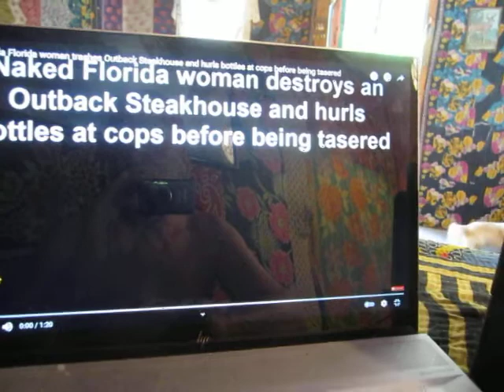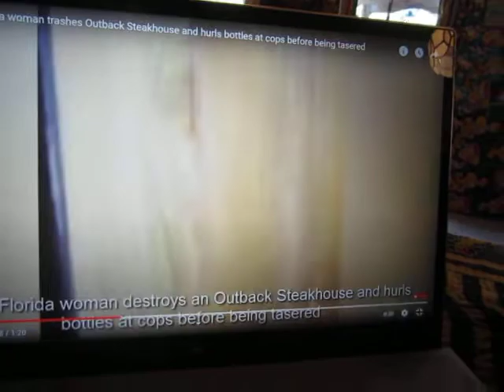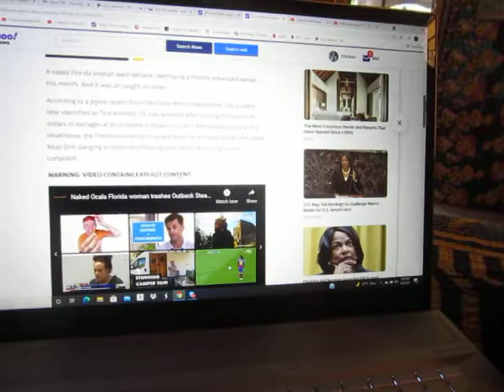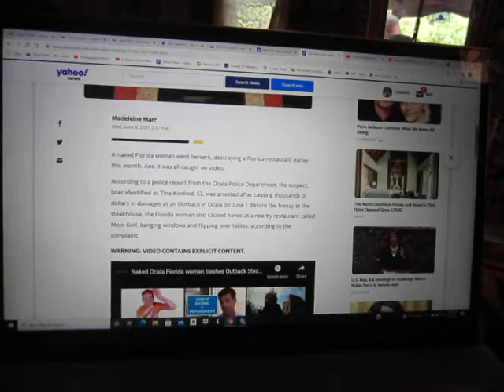"You Don't Fucking Get It! The World's Gonna End! Wait For the Slide Show!": Hambone's New Dulcinea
FINALLY, I can get back to my life, Dulcinea can get back to her husband, and my fellow Doomers can stop hearing about my fucking broken heart.